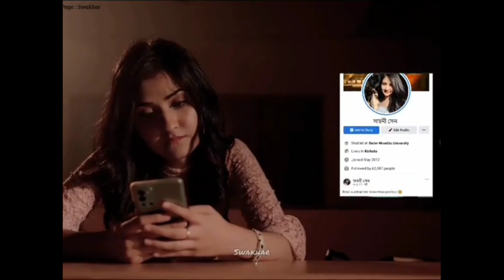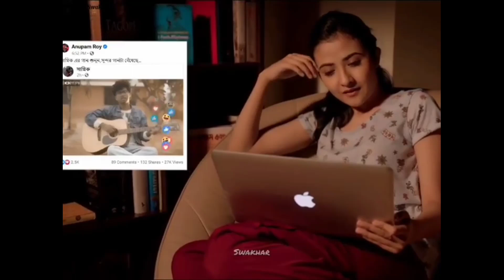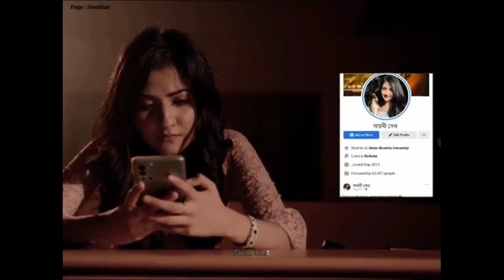Tor Bhul Bhangabo Ki Kore Bol | Bazzi | Jeet&Mimi | Jeet Gannguli |Jubin Nautiyal | Lyrics / Lyrical